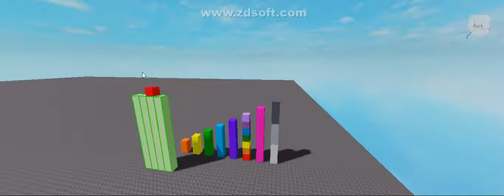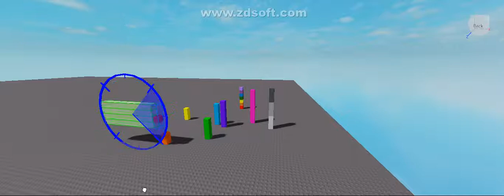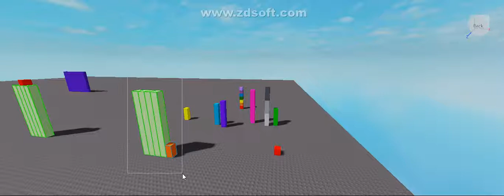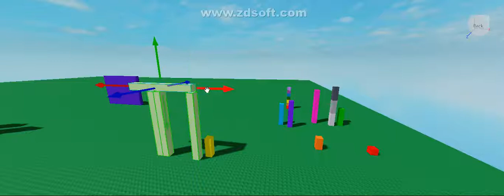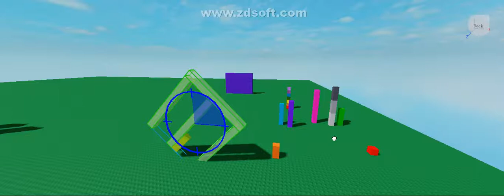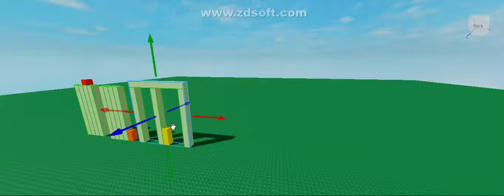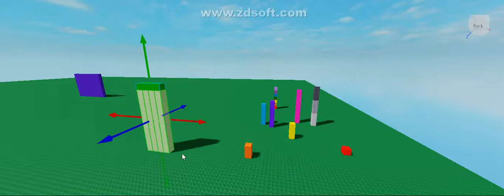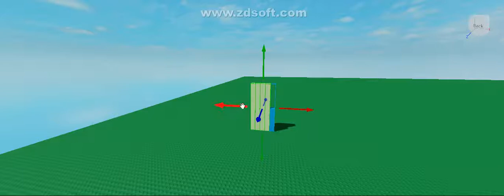Numberblox - Fourty Plus Fourty Equals 30 EPISODE/Part 1